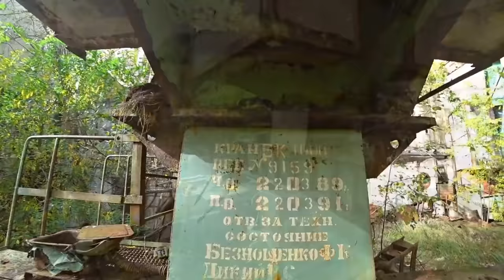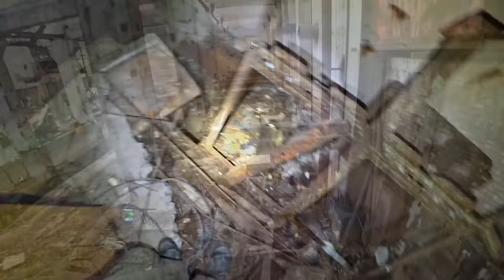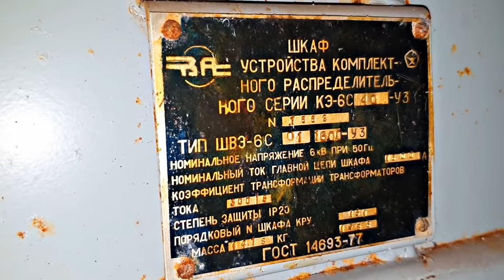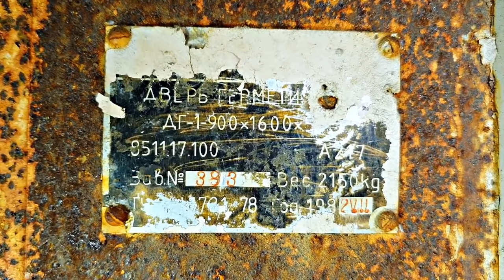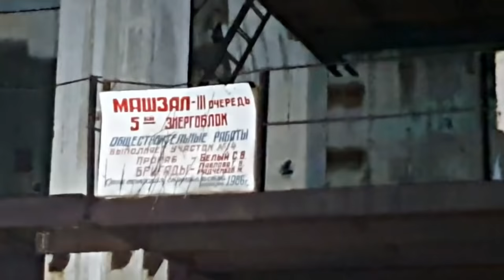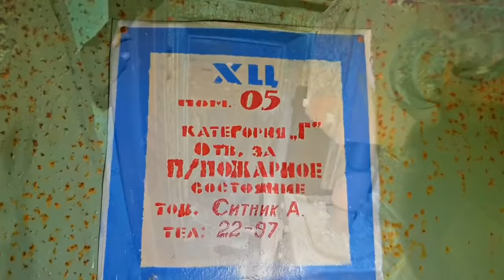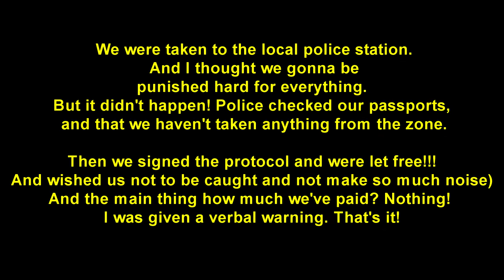☢️Going to the Chernobyl Reactor Tunnels / Busted by Security @SuperSus almost drown